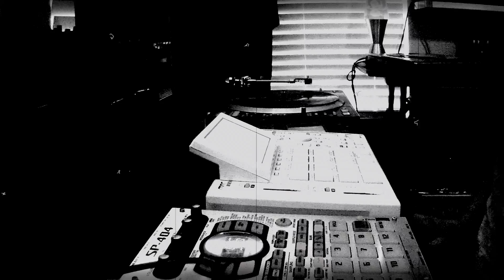Oneofus - Summer of Beats Day 5 "Disturbance"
A little rainy Saturday afternoon pad drum practice, creating another "disturbance"